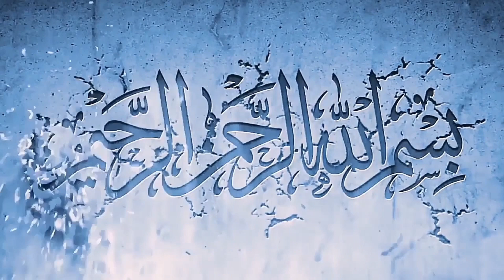🔥 HASHIM & MANSUR MUSLIM DEBATE CHRISTIAN ABOUT ISLAM AND CHRISTIANITY | SPEAKERS CORNER 🔥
🔥 HASHIM & MANSUR MUSLIM DEBATE CHRISTIAN ABOUT ISLAM AND CHRISTIANITY | SPEAKERS CORNER - HYDE PARK 🔥

DAWAHWISE

Debates Corner: This is the speaker's corner where you can enjoy nice debates about Science like darwin's evolution, the politics of governments, and also about religions like Islam, Christianity, Judaism, Hinduism, Atheism, and Buddhism. You will see a hot debate between Muslims, Christians, Jews, atheists, Agnostics, and Hindus.